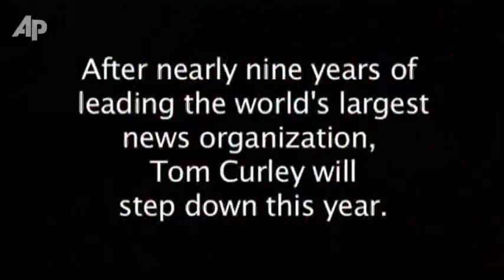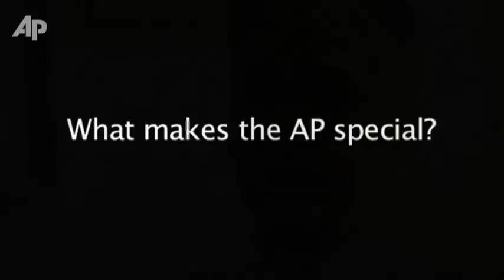AP CEO Tom Curley Announces His Retirement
After nearly nine years of leading the world's largest news organization as it confronted upheaval in the media landscape, Associated Press President and CEO Tom Curley said Monday he will step down this year. (Jan 23)